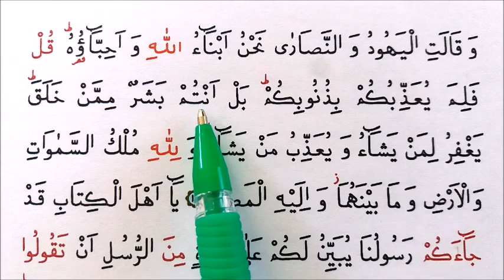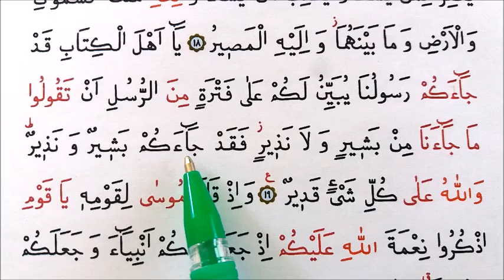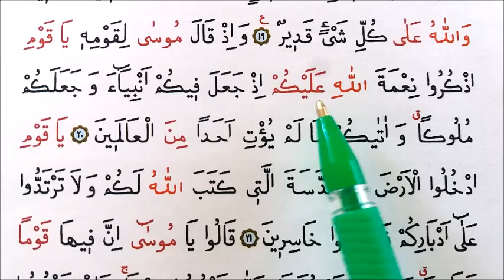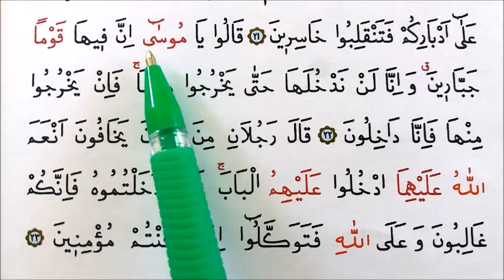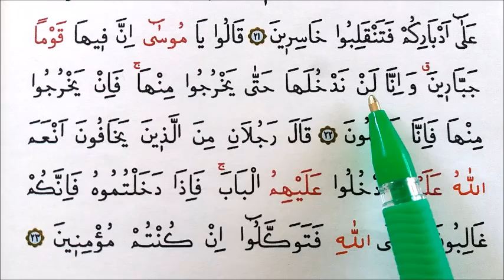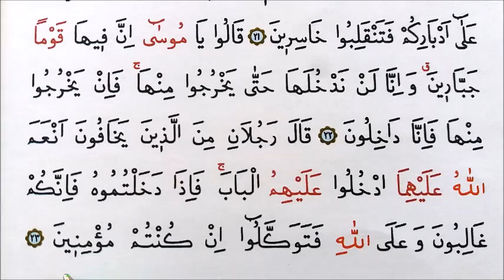109-110. SAYFALAR / HER GÜN İKİ SAYFA / CÜZ:6 / YAVAŞ OKUNAN HATİM/ 14. Ayetten başlıyor. Sayfa 109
hergünikisayfa süleymanyeşil Tecvitli Kur’an Öğretimi Dersine ne kadar çok beğenir, yorum yazar ve paylaşırsanız YOU TOBE bu dersi ön plana çıkarır ve herkes bu dersleri izleyerek TECVİTLİ OKUMAYI öğrenmiş olur. Sebep olan yapan gibidir. Teşekkürler